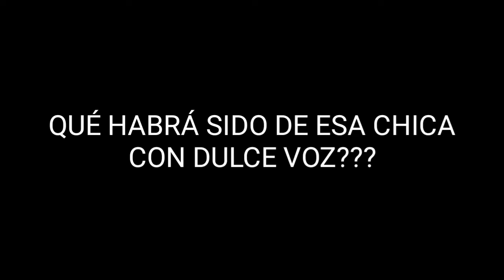POSADITA E.S.B.O #8 (FOR KIDS) | ♣LA PERLA DORADA♣=PLACEVLOG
Mi escuela todos los años para estas fechas invita a 2 escuelas nivel preescolar (el kinder garden XD) para la posada que organizan los maestros,para los niños de ambas escuelas,peeeroooooo. este año se me ocurrió la BRILLAAAANTE IDEA de participar como...